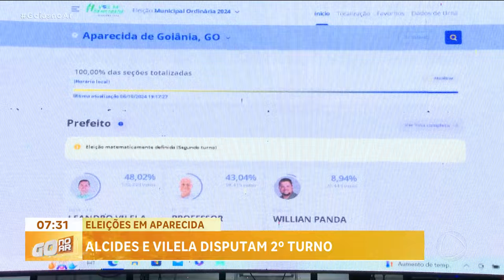APARECIDA - ALCIDES E VILELA DISPUTAM 2º TURNO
A DISPUTA PARA O SEGUNDO TURNO EM APARECIDA DE GOIÂNIA FICOU ENTRE OS CANDIDATOS PROFESSORA ALCIDES DO PL E LEANDRO VILELA MDB.